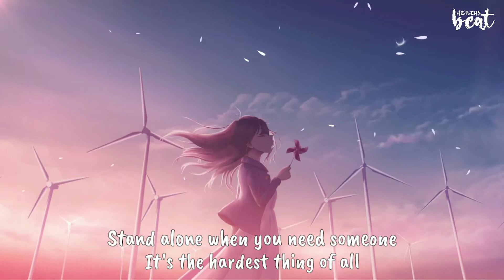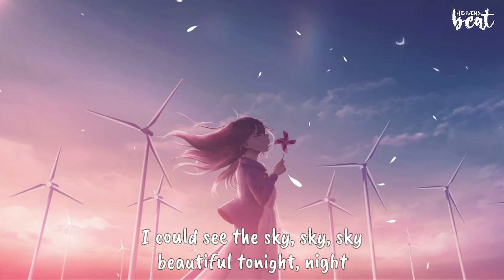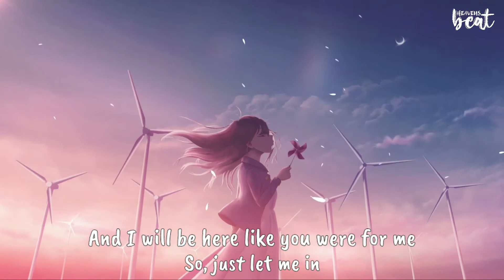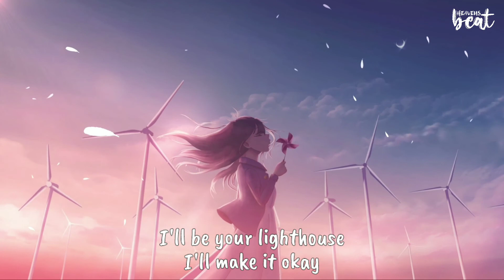Katie Sky - Monsters | Lyrics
Artist: Timeflies

Featured Artist: Katie Sky

Album: After Hours

Released: 2014

Genre: Pop